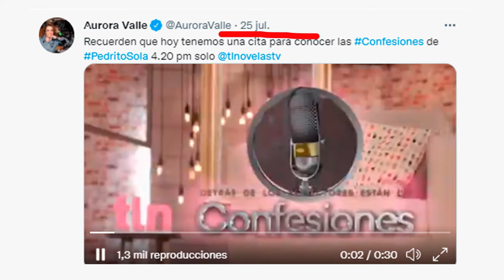Pedro Sola y Talina Fernandez casi en la misma situación | Pedro Rivera Super Cringe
Les comparto las penas ajenas que vi en estos dias en la Tv, las cuales son tres pero la ultima no tien progenitora casi me quedo ciega por el Cringe que me provoco esa situación en plena mañana.